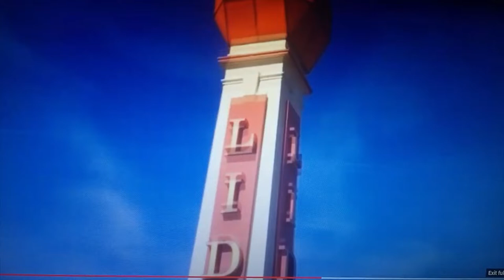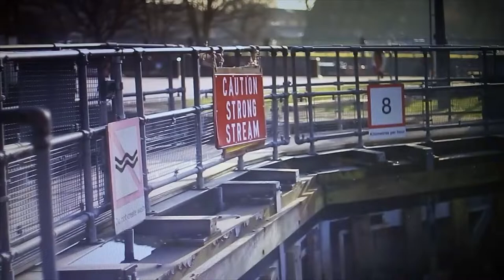You Belong - by David G Walker (Official Video)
A song by London singer-songwriter-pianist David G Walker from his Album 'Nobody Loves You (Like I Do)', with Mark Dawson, guitar, and thanks to Kris Rodricks, guitar, and Ashley Mills, drums.  Film by Rob Marshall and Don Weir.